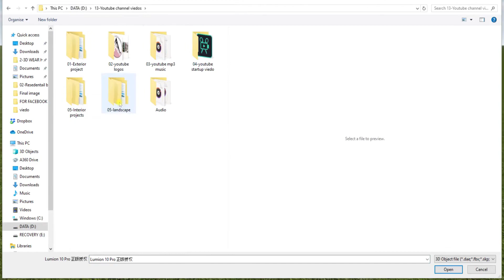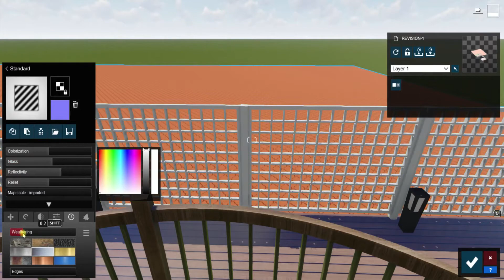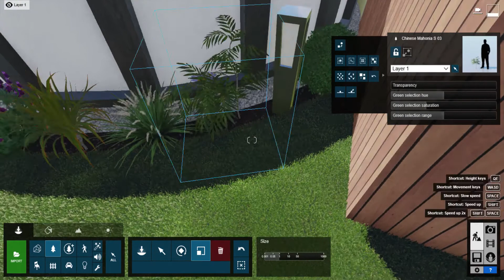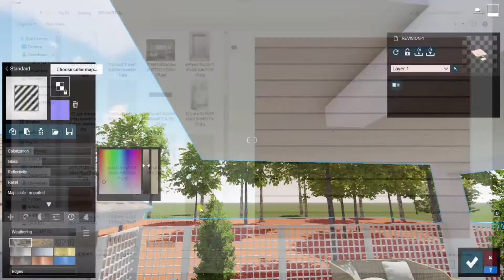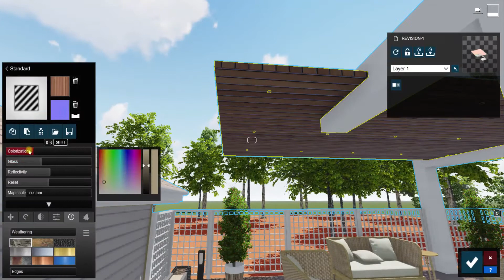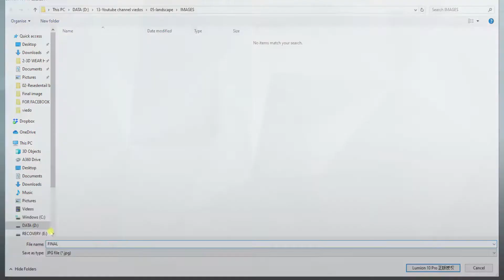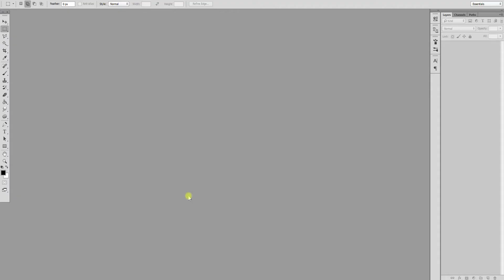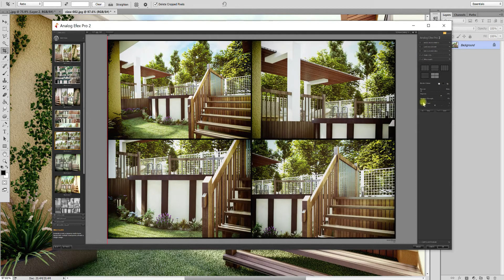LUMION 10 LANDSCAPE RENDERING SERIES-03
❐ GET CONNECTED❏  Lumion Settings library, SketchUp files, Lumion Files with Settings.